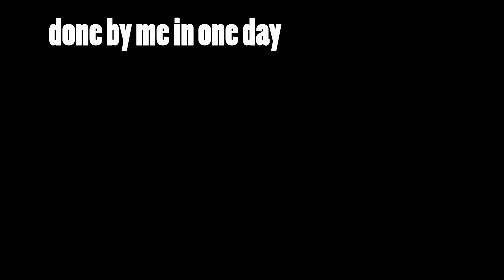Vospi - Your Road Is Where Your Heart Is (inktober2024, day 27)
You can try new things, try really hard.
But your road is where your heart is.

Genre: Jazz Waltz

Done in one day, everything by Vospi.